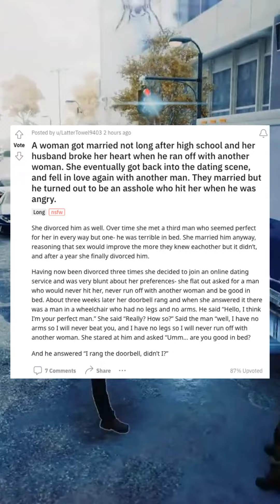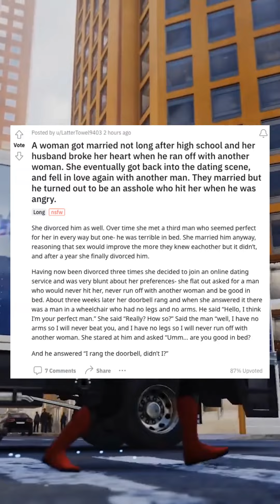r/jokes narrated by winnie the pooh narrator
thank you guys so much for watching , and theres more videos coming very soon if you really want more!